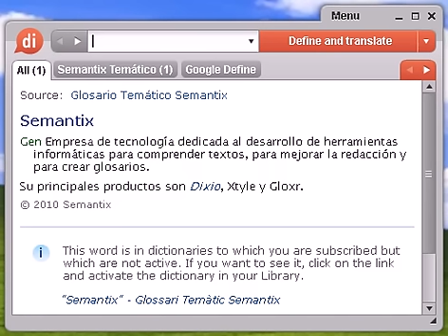Definición de carisma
carisma, diccionario, definición, significado, español, castellano, dixio, carismas